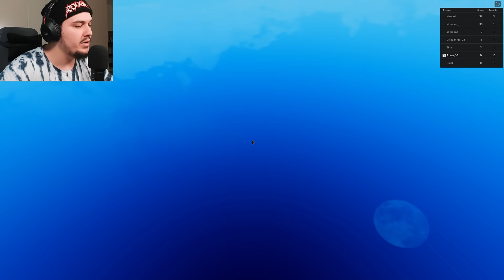Loja e Njejt si me Bicikell, Por UNE jam ne KOLIC